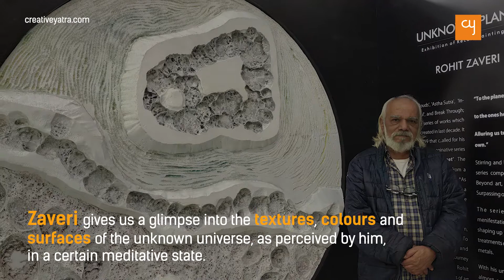Rohit Zaveri's Unknown Planet at Hutheesing Centre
Take a flight to the unknown, the unseen and the undiscovered in the new show ”UNKNOWN PLANET” that opened at Hutheesing Centre in Ahmedabad on January 30, 2021

This exhibition of recent artworks by veteran artist Rohit Zaveri is an exploration of the infinite expanse of Universe. In this collection the artist captures the 'unknown' within his canvas. Through the medium of art, Zaveri gives us a glimpse into the textures, colours and surfaces of the unknown universe, as perceived by him, in a certain meditative state. The art of Rohit Zaveri is both fantastical as well as contemplative. It is an evocative meditation on human urge to explore and to discover.
Thoughtfully curated by Giriraj Kadia, the show is supported by prestigious organisations ISRO - Indian Space Research Organisation and SAC.